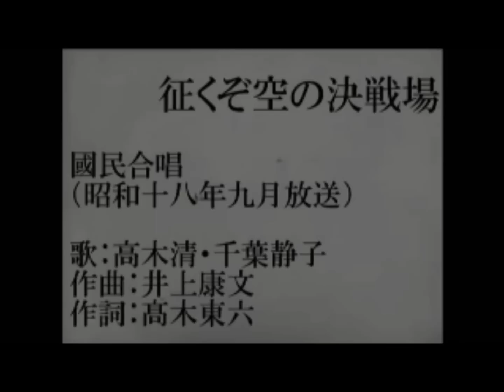征くぞ空の決戦場（音声改訂版）.mp1944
ARAMAKI5さんのご依頼でアップしています。
ARAMAKI5さんご評価・御指摘お願いします。